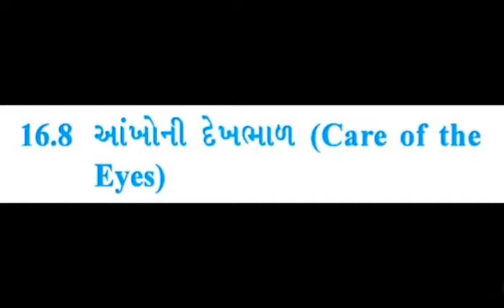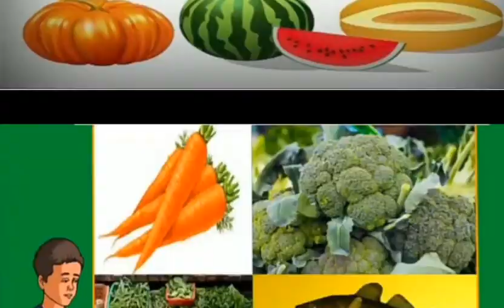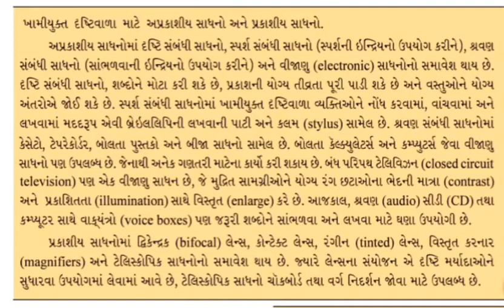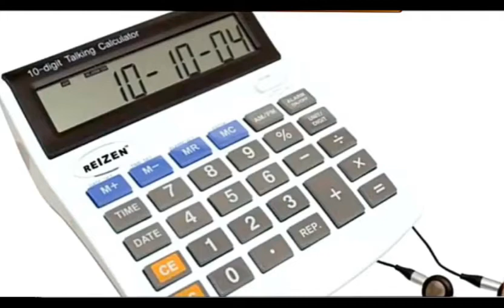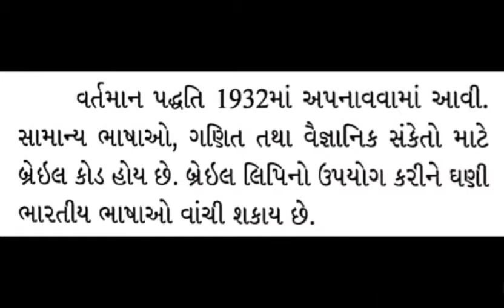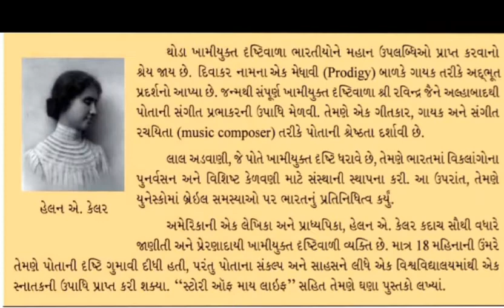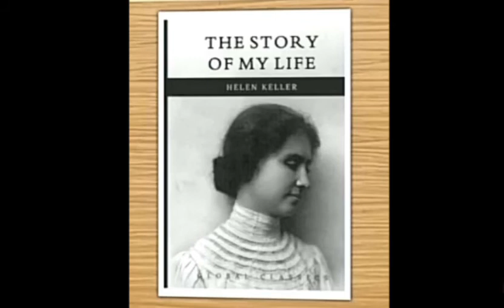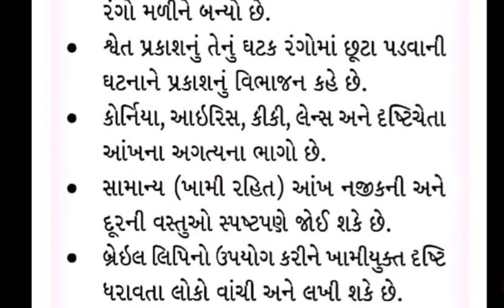Std-8 Science Ch-16 Part-5 GM